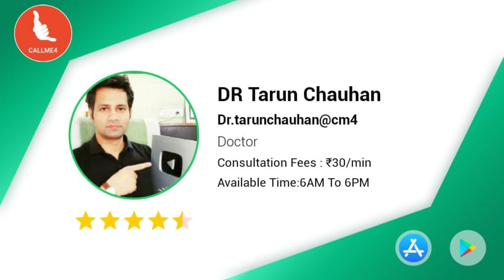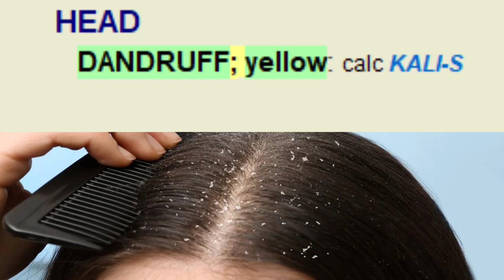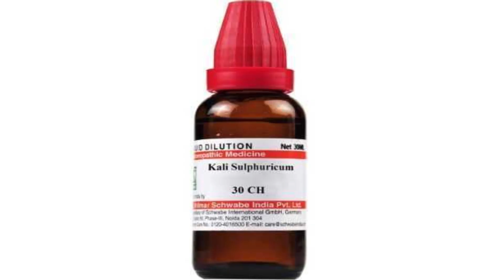डैंड्रफ को जल्दी कैसे दूर करें | how to cure dandruff | Home Remedies To Cure Dandruff Naturally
Dandruff treatments

Ketoconazole
Pyrithione
Selsun Blue Moisturizing Dandruff Shampoo
Coconut oil
Salicylic acid
Zinc Shampoo
Avoid harsh shampoos

Top 5 Homeopathic medicines

👉 ऑनलाइन appointment लेने के लिए आप हमे इस नंबर पर संपर्क कीजिये !

किसी भी तरह की स्वास्थ्य से जुड़ी समस्या के लिए आप डॉक्टर साहब से कंसल्ट भी कर सकते हैं ।।

घर बैठे दवाई भी मंगवा सकते है ।।

4 pm to 7 pm

Sunday Off

Medicines Delivery 🚚 Available

कंसल्टेशन PAID है ।
Note - Consultation Is Paid

● Paid